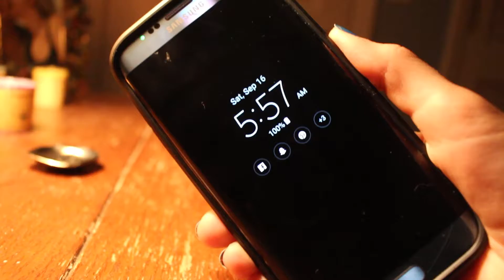Sea Girl Illustration | Time-Lapse